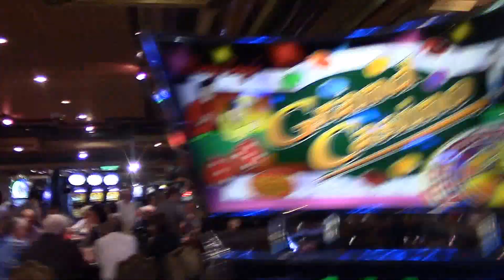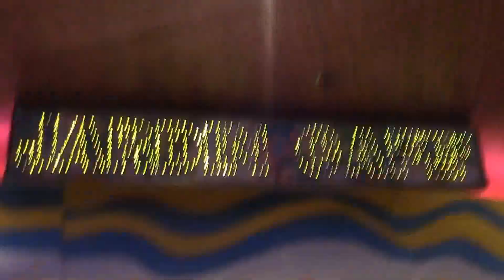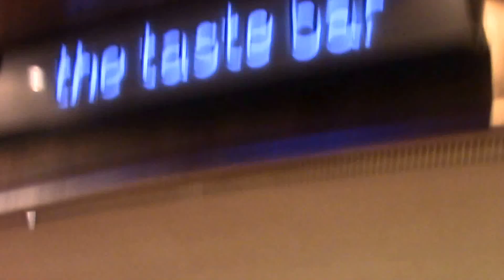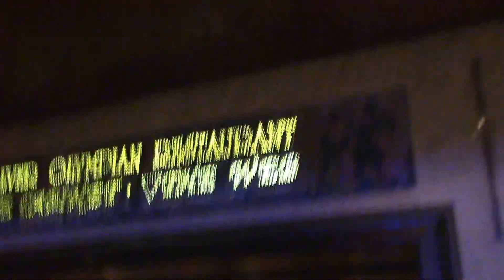Carnival Liberty Walking the Promenade